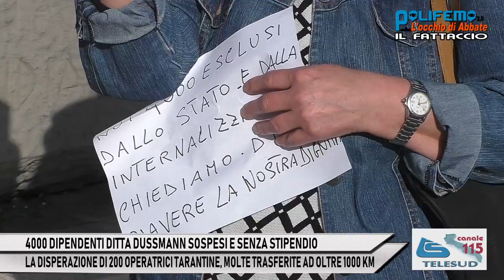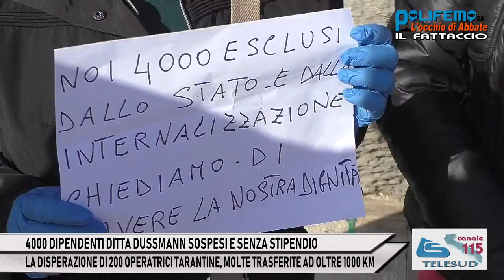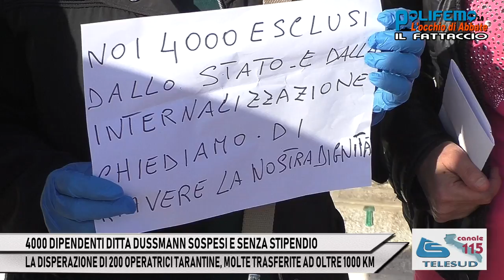4000 DIPENDENTI DITTA DUSSMANN SOSPESI E SENZA STIPENDIO FB